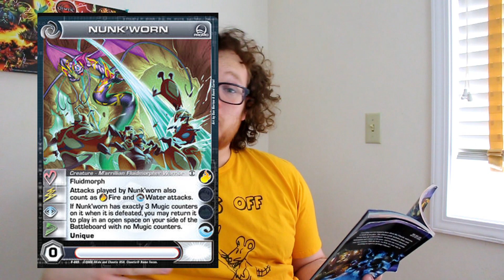The M'arrillian Tribe - Chaotic Lore Bits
Storytime once again as we talk about the M'arrillians, a tribe of mind-controlling fish-aliens that live in Perim's Deep Ocean